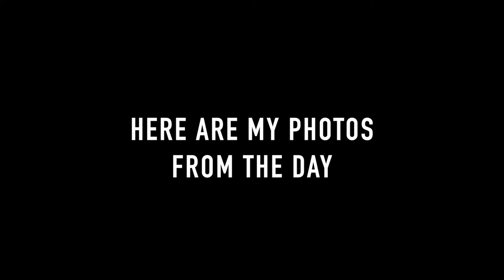Pillar Mountain Cross Adventure with @johndavidfleetwood and Lathan Ball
On Saturday 14th May,  @John Fleetwood  Lathan Ball and myself set out to place a cross at the top of Pillar Rock just below the summit of Pillar Mountain. This video documents our journey - cinematic DJI Mini 2 drone footage and photos from the day using my Sony A7 iv camera. Large part of the video was filmed using my iPhone 13 Pro Max in Cinematic mode - pretty ace!!

0:00 - Intro from OS maps of our Journey  to Pillar Rock
2:25 - Walk from Buttermere
3:16 - Rest before Traversing across Seat
3:44 - Piece to Camera and chat with John
4:35 - Bridge and walk up to Pillar
6:37 - John and Lathan work out how to get the cross up
7:00 - Pulling the cross up
7:38 - Cinematic Video of the Cross on Pillar Rock
12:16 - Photos of Pillar Rock and valley

John said

Last weekend I made another pilgrimage to Pillar Rock, but this time to fulfill an ambition I'd had for a while - to carry a large cross up to the bottom and erect it on the top. The idea was to light it up with solar powered christmas lights but that didn't quite work - they were far too feeble. I was accompanied by Jonny Gios who took some great drone footage and Lathan Ball who helped to carry the stuff in.  I view Pillar Rock as a holy place - a mountain cathedral - and placing a cross on the summit claimed it as such.  Of course we didn't leave it there - we had to take it back - but for one night it crowned the Rock. I'd made it in three parts so it could be assembled on the spot and took a rope to use as guy lines, but had never actually put it up, so it was very much an act of faith.  We ground our way up to the base of the final climb where I climbed the easiest route and hauled the pieces up. I then screwed and nailed the cross together. It was proving highly problematic to hold the 2.5 metre high cross whilst trying to set the guy ropes, but fortunately there was a nice sized crack to place the cross in and that made it easier. I used warthogs (winter pitons) as anchor points and it worked! Getting the pieces up was easier than lowering them because they kept getting stuck on ledges. I then abseiled off only to find I'd left my hammer on the summit. Doh! I did go back and this time climbed down. The sunset was great and it more than lived up to my expectations.  Here's the video:

It was a challenging walk but worth the views of the spectacular scenery around Ennerdale Valley and mountain beyond.

Tell me which photo you like the best please in the comments below.

Filming Equipment
Iphone 13 Pro Max
Sony A74 | 24-105m | 200-600m | 16- 35GM
Rode Go wireless mikes
DJI Mini 2
Rode Vlogging Kit - now broken!

Landing Gear for Mini 2

My Rucksack
Mindshift

Song 1
Artist Luwaks
Song Sidney

Song 2
Artist Ooyy
Song Siren Screen

Song 2
Artist Scipio
Song Fading Fast